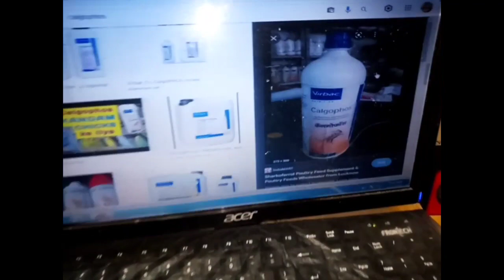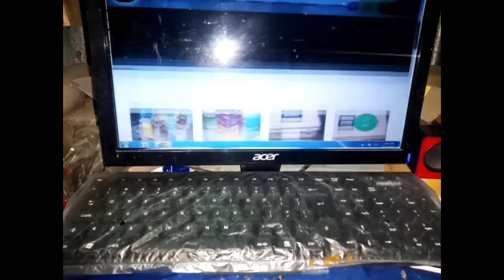मुर्गी का काल्सियम शार्ट किआ दे। पसुओक काल्सियम ।